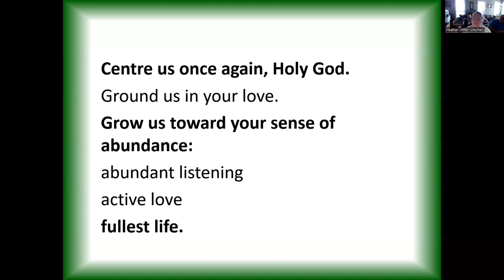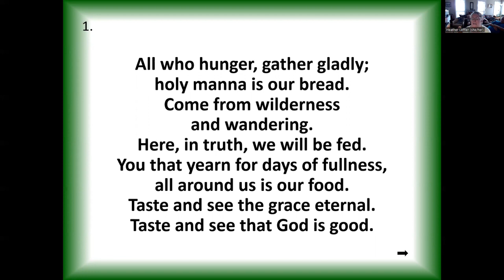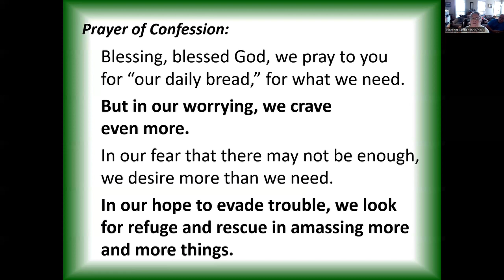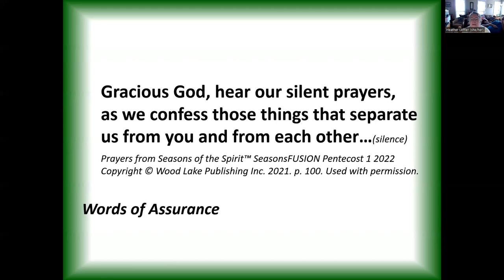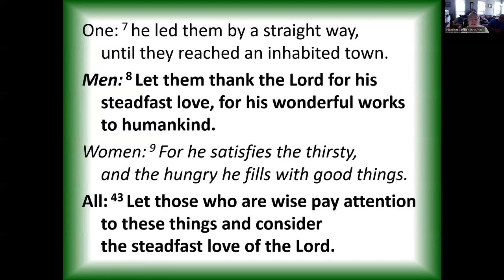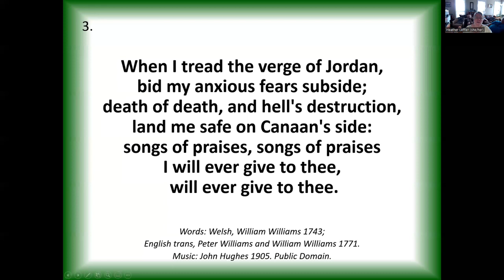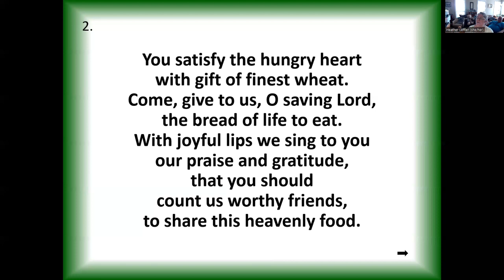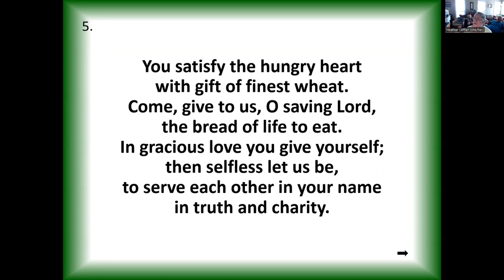2022 07 31 Rockwood Stone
Worship led by Rev. Heather Leffler